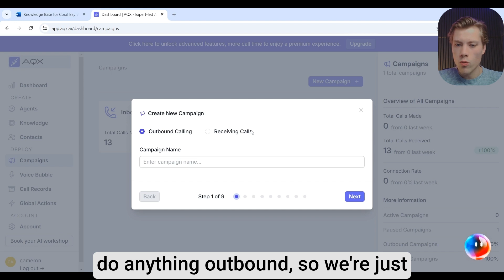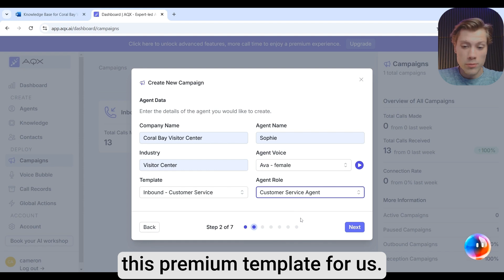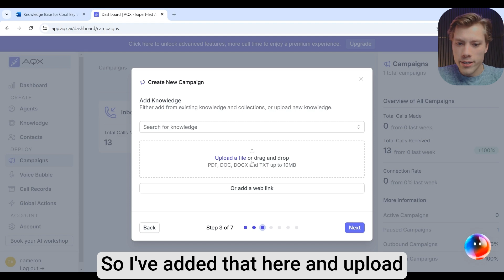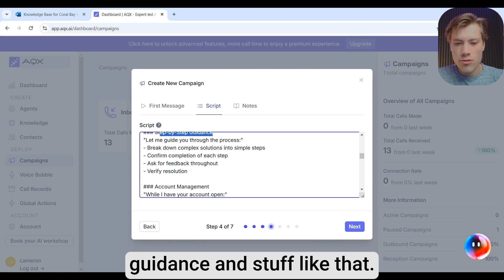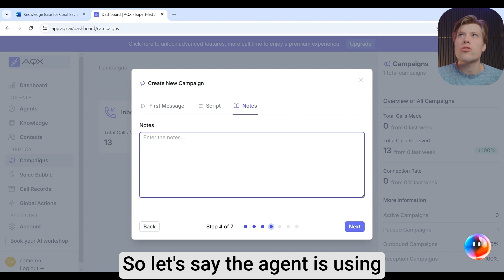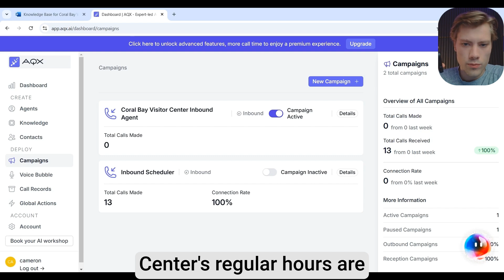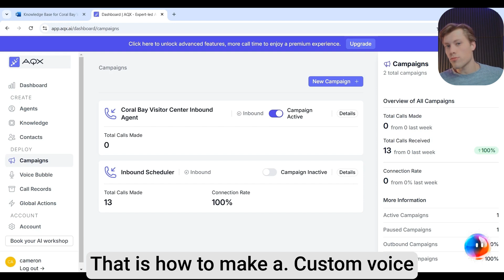How to Build Conversational Voice AI agents - Atlas Tutorial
Welcome to The Founder Framework: From Zero to AI Empire

This is the sixth video in our 9-part series designed to help you build a profitable AI as a Service business from scratch. No tech background? No problem.

Think of this series as your complete guide to building an AI empire from the ground up. We’ll guide you step-by-step through everything you need to succeed.

What You’ll Learn:
- How to start and grow your own Voice AI-as-a-Service business
- The mindset shift to thrive in the voice AI revolution
- A proven roadmap to achieve financial freedom

Let's transform your expertise into a thriving AI-as-a-Service business.

Ready to Build Your AI Empire?